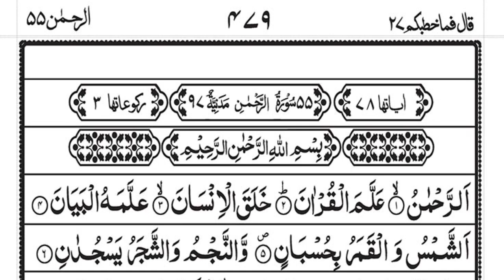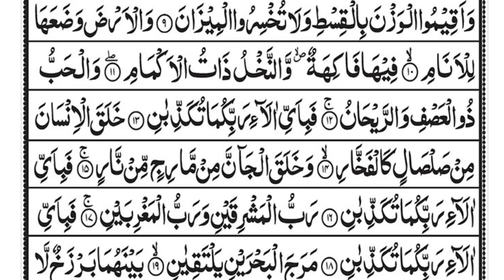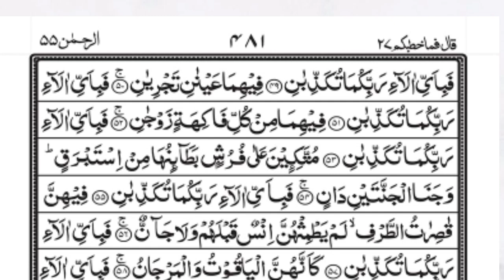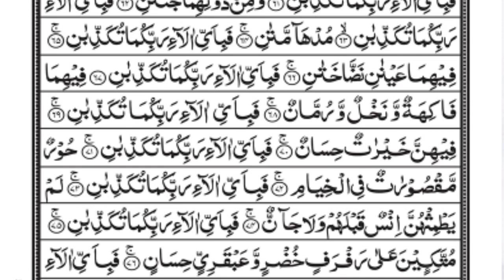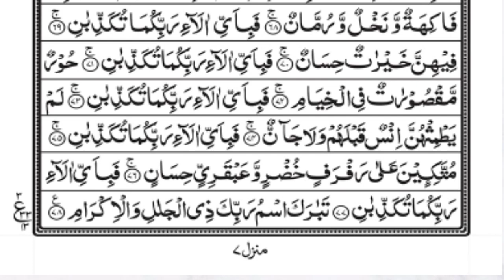Surah Rahman || with Arabic text HD || سورہ رحمن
Reading by surah Rahman - Abu Ubayda

Description - The title of the surah, Ar-Rahman, appears in verse 1 and means "The Most Beneficent". The divine appellation "ar-Rahman" also appears in the opening formula which precedes every surah except Sura 9 ("In the Name of God, the Lord of Mercy, the Giver of Mercy"). English translations of the surah's title include "The Most Gracious",[3] "The All Merciful",[4] "The Lord of Mercy",[5] "The Beneficent", and "The Mercy-Giving". In the fourth century CE south Arabian pagan inscriptions started to be replaced by monotheistic expressions, using the term rahmān.[6]

There is disagreement over whether Ar-Rahman ought to be categorized as a surah of the Meccan or Medinan period. Theodor Nöldeke and Carl Ernst have categorized it among the surahs of the early Meccan period (in accordance with its short ayah length), but Abdel Haleem has categorized it in his translation as Medinan,[7][8] although most Muslim scholars place Sūrat ar-Rahman in the Meccan period.[9][10] According to the traditional Egyptian chronology, Ar-Rahman was the 97th surah revealed.[11] Nöldeke places it earlier, at 43,[12] while Ernst suggests that it was the fifth surah revealed.[13]

Surah Rahman full image download,

Surah Rahman audio with Urdu Translation,

Surah Rahman Audio Mp3 download Qari Abdul Basit,

Surah Rahman mp3 download pagalworld,

Surah Rahman PDF in English,

Surah Rahman Tafseer PDF,

Surah Al Rahman with Translation,

Surah Rahman Arabic lyrics,

Surah Mulk full image,

Surah Rahman thumbnail,

Surah Yaseen photo,

Surah Waqiah full image,

Surah Yaseen Calligraphy,

Surah Rahman,

Beautiful Surah Rahman Amazing Surah Rahman,